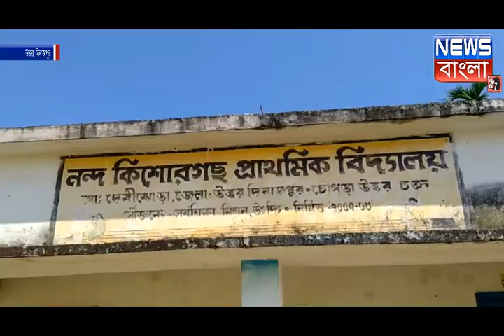করোনার কারণে এবার হচ্ছে না চোপড়ার শতাব্দী প্রাচীন অষ্টমী দুর্গা পূজার জহড়া মেলা